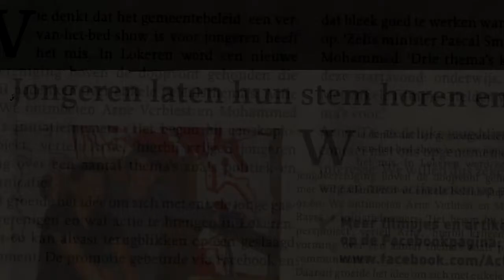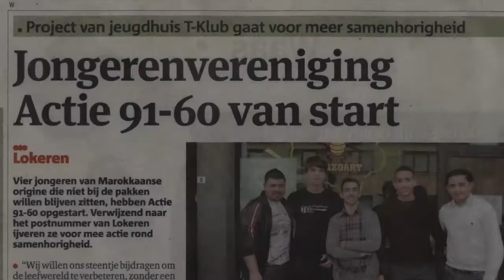Actie 91-60 in gesprek met Vlaams minister van Jeugd, Pascal Smet